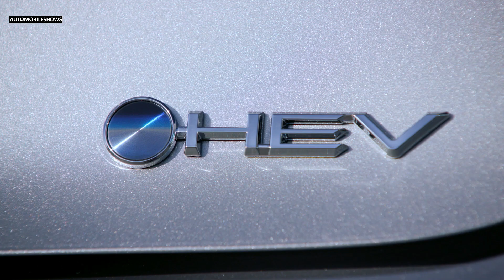2023 Toyota Prius XLE - Style, Exterior, Driving (CuttingEdge)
Hello everyone! This is about the video car show of 2023 Toyota Prius XLE (CuttingEdge). It is showing you of style, exterior, driving video into that you will like it.

This is a vehicle auto show everyone. I’m posting the video of new vehicle to my channel for all of you to enjoy. I just so love on vehicles that's right I make my own combination video of the cars appearance and driving action. This video is just a combination of how the car driving look like. They look fantastic and very powerful car in the latest 2022 from the Toyota. I hope you will like it.
Sources are gotten from the internet, Audio: “Pavement Sunset”